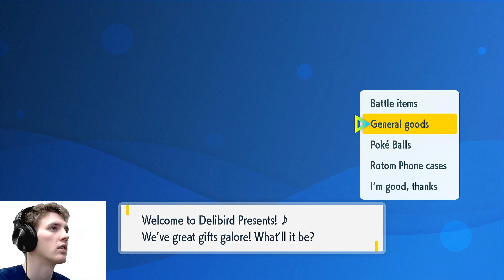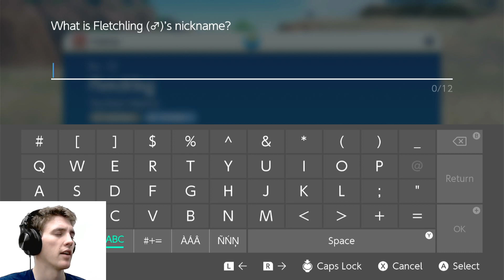My Starter DIED!!!! - Pokemon Violet Nuzlocke #8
We're not even at the first gym. It wasn't even a trainer battle. Why, Pokemon, do you do this to me? CURSE YOU WEIRD LEVEL SCALING!